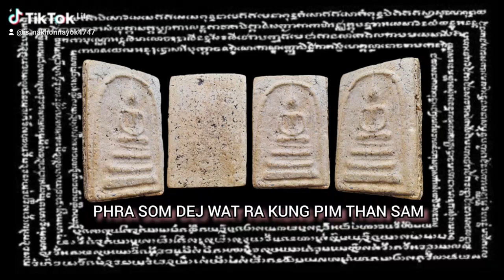พระสมเด็จวัดระฆัง